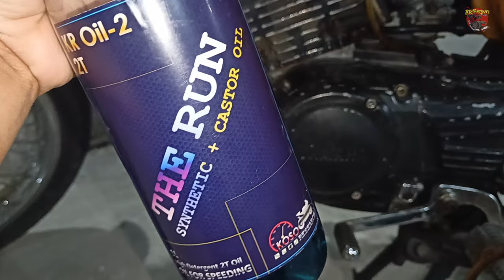KR OIL-2 2T THE RUN | kerak mesin oli samping KR oil 2T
Toko : Cenk_li

Link pembelian :

••KR OIL-2 THE RUN••

Tipe bensin : pertalite (perubahan bbm, dikonfirmasi)
Stelan pj/mj : standar
Karbu : standar
Supply oli : pompa oli, mix on tank (disebutkan)
OS : standar (nol)
Blok : Crun (aftermarket)
Piston : FIM os 0 (nol)
CDI : GASPOLL RACING
Spull kelistrikan : standar
Coil : standar
Busi : champion (15 ribua.an)
Head blok : standar
Membran : standar + lidah karbon (aftermarket)
Knalpot : boban c33
Metode 1 : stelan standar (disebutkan)
Metode 2 : stelan basah (disebutkan)
Skenario : pemakaian harian, turing (disebutkan)
Jarak tempuh : 10km
Durasi pengambilan data : 2 minggu (14 hari perjalanan, 20km perhari, total 280km)

Tks boiii.. 🙏